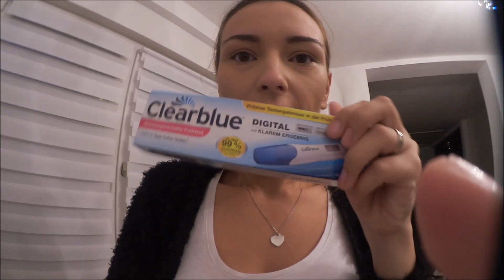Wie habe ich erfahren das ich SCHWANGER bin | SS-Test | Frauenarzt | NinasLife